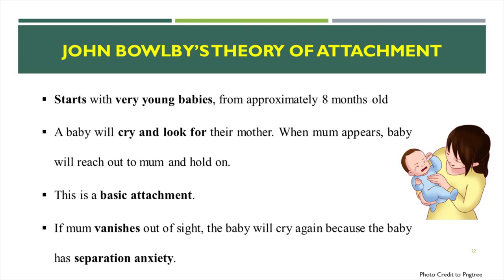📌𝐓𝐫𝐚𝐢𝐥𝐞𝐫 : 𝐂𝐡𝐢𝐥𝐝 𝐏𝐬𝐲𝐜𝐡𝐨𝐥𝐨𝐠𝐲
📌မိဘနဲ့ကလေးကြား ကောင်းမွန်တဲ့ဆက်ဆံရေးဖြစ်အောင် အသိပညာဝေမျှပေးနေတဲ့ 𝐂𝐡𝐢𝐥𝐝 𝐏𝐬𝐲𝐜𝐡𝐨𝐥𝐨𝐠𝐲 သင်တန်း

📌 𝐂𝐡𝐢𝐥𝐝 𝐏𝐬𝐲𝐜𝐡𝐨𝐥𝐨𝐠𝐲 သင်တန်းကနေ မိဘနဲ့ကလေးကြား ကောင်းမွန်တဲ့ဆက်ဆံရေး ရရှိနိုင်အောင် အသိပညာများ ဝေမျှပေးနိုင်တာဖြစ်လို့ သင်တန်းကို တက်ရောက်ဖို့အတွက် မိဘများကို ဖိတ်ခေါ်လိုက်ပါတယ်။

📌 ယခုလာမယ့် မေလ ၂၁ ရက်၊ တနင်္ဂနွေနေ့မှာလည်း တီချယ်ကြီး ဒေါ်သက်ထားဝင်းမှ သင်ကြားထားတဲ့ 𝐂𝐡𝐢𝐥𝐝 𝐏𝐬𝐲𝐜𝐡𝐨𝐥𝐨𝐠𝐲: 𝐏𝐡𝐲𝐬𝐢𝐜𝐚𝐥 𝐃𝐞𝐯𝐞𝐥𝐨𝐩𝐦𝐞𝐧𝐭 အကြောင်းကို လေ့လာကြရမှာ ဖြစ်ပါတယ်။

❣️ဒါကြောင့် ဒီသင်တန်းကိုစိတ်ဝင်စားတဲ့ ဖေဖေမေမေများကလည်း 𝐒𝐦𝐚𝐫𝐭 𝐊𝐢𝐝𝐬-𝐙𝐢𝐟𝐚𝐦 𝐏𝐚𝐠𝐞 ရဲ့ 𝐂𝐡𝐚𝐭 𝐁𝐨𝐱 မှာ ဝင်ရောက်မေးမြန်းနိုင်ပါတယ်။

📌 𝐒𝐮𝐩𝐩𝐨𝐫𝐭𝐞𝐝 𝐛𝐲 ကလေးတိုင်းချစ်တဲ့ 𝐕𝐢𝐭𝐚-𝐊𝐢𝐝 နှင့် မှတ်ဉာဏ်ကောင်းပြီးထူးချွန်ဖို့  𝐌𝐞𝐠𝐚 𝟑 𝐂𝐡𝐞𝐰𝐚𝐛𝐥𝐞